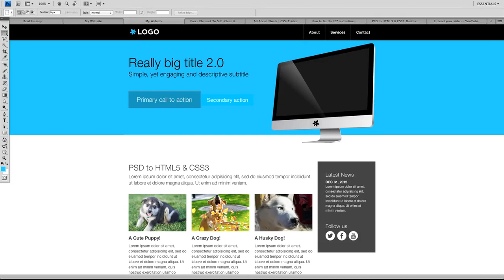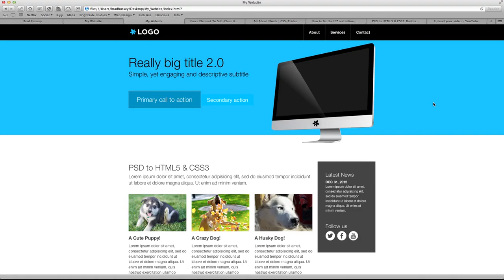Lecture 16 Review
Welcome to PSD to HTML5 & CSS3! I want to start by saying thank you for signing up for this course. In my opinion, the best way to learn how to build a website is by getting your hands dirty.

This is the very way I learned how to build my very first website, and I want to share with you a course that is crafted and curated to set you on your way to website building success.

In this course we are going to be hand-coding a single-page website in valid HTML5 and CSS3. We will be working off of a simple Photoshop Mockup. The mockup is designed with a common layout, and is simple enough to teach basic coding techniques and conventions.

To start building your HTML5 & CSS3 website, you're going to need a few things:

A code editor
TextWrangler * — Free
BBEdit
Coda 2 (highly recommended)
CodeRunner
Taco Edit
Espresso
Sublime Text 2 (for Windows users)
A very basic understanding of HTML (and/or HTML5)
You can learn a thing or two about HTML5 with these useful infographics
A very basic understanding of CSS (and/or CSS3)
For CSS beginners, have a look through this website and then come right back
You can brush up on important elements of CSS3 with this infographic
A web browser
I recommend Google Chrome, or Apple Safari as these browsers have the most support for HTML5 and CSS3
Bonus (not required)
Slicy — Automates the Photoshop "slicing" process, if you are looking for a quick way to slice up your Photoshop Mockups, Slicy will help immensely.
You will also need the Photoshop Mockup in order to follow along. The PSD file is attached to this lecture, go ahead and download the PSD and save it on your Desktop (or somewhere easy to find).

* It's good to note that if you will be using TextWrangler as your code editor of choice during this course, there are differences in the User Interface from the code editor I will be using, which is Coda 2. Should you find yourself confused at any point, or afraid you're missing something because of the differences in our code editors, don't panic! Just pause the video, and ask a question in the Questions Section of that lecture, and I will do my absolute best to answer your question within a reasonable amount of time—if not immediately.